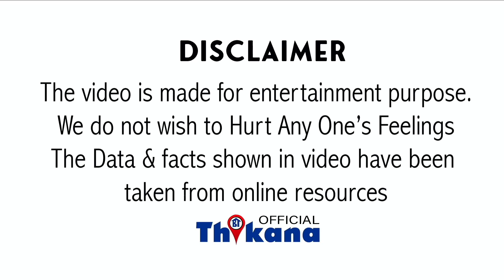Big News | ना पापा ShahRukh का Stardom ना माँ Gauri का प्यार दोनों की कोशिशे हुई बेकार Jailer के आगे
Big News | ना पापा ShahRukh का Stardom ना माँ Gauri Khan के बेटे के लिये प्यार दोनों की कोशिशे हुई बेकार Jailer के आगे